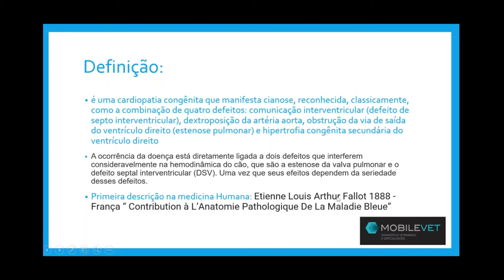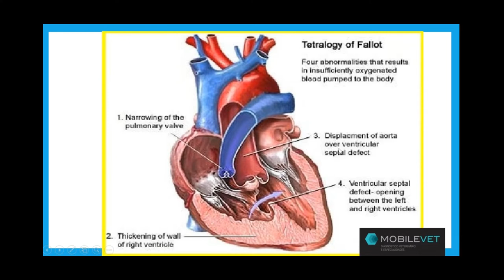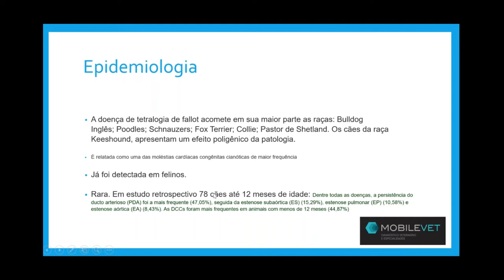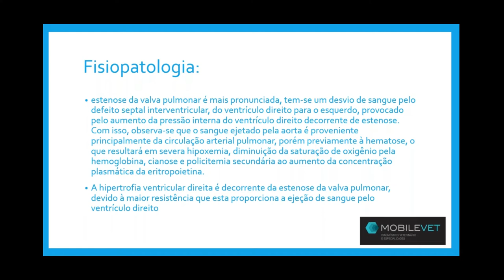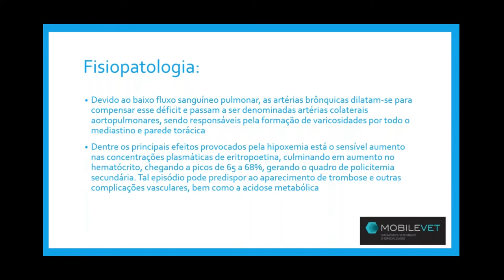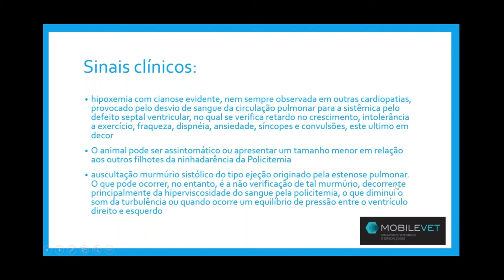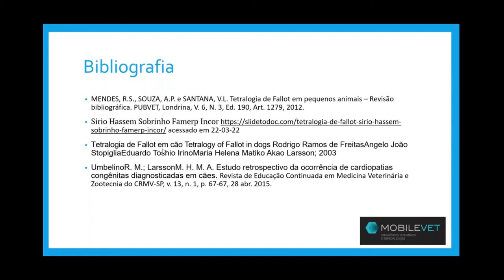Tetralogia de Fallot - caso clínico com Dr. Renan Franciscatto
Nesta aula Dr. Renan Franciscatto apresenta a definição e epidemiologia da doença de Tetralogia de Fallot.

A MobileVet realiza exames de diagnóstico por imagem diretamente nos consultórios e clínicas veterinárias, garantindo a comodidade do animal de estimação e do seu tutor, além da possibilidade de elaborar, juntamente com o médico veterinário responsável, diagnósticos e condutas com maior eficácia. Isto permite uma troca valiosa de informações e fortalece o relacionamento técnico/profissional entre o clínico e o especialista.

Além dos benefícios para o cliente e o profissional veterinário, os serviços da Mobilevet  otimizam a estrutura física existente das clínicas, junto com a possibilidade de criar renda extra.

Siga-nos!